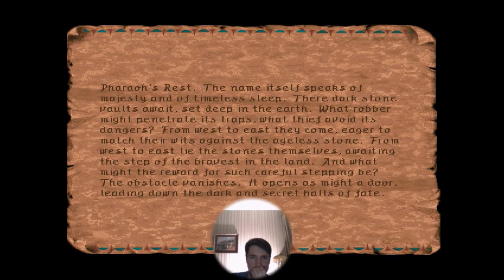Lets play Ravenloft: Stone Prophet (BLIND) (19) FINALE